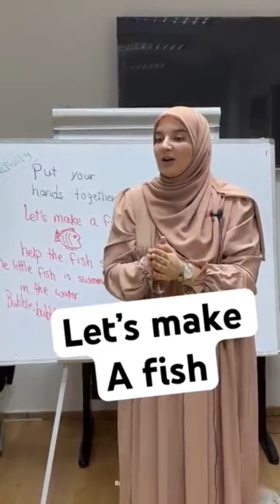English with amira rashad.amira rashad teaching short video.amira rashad english